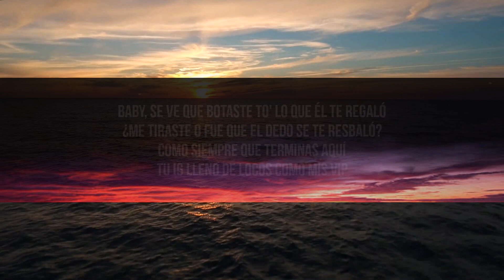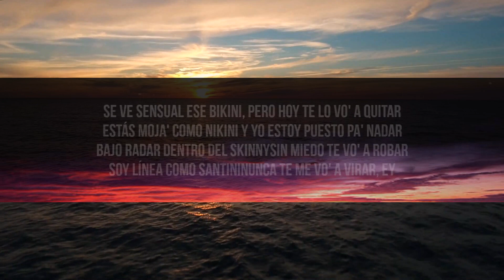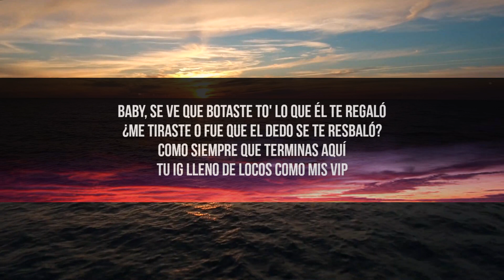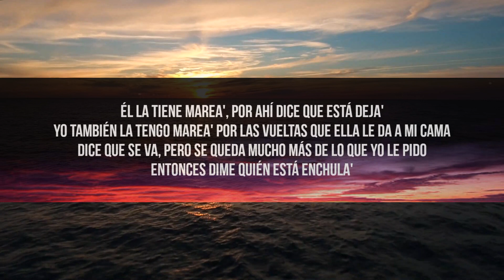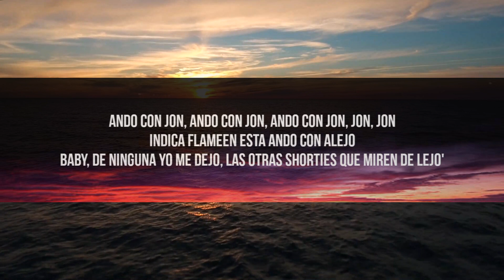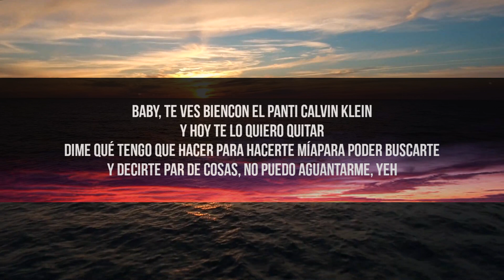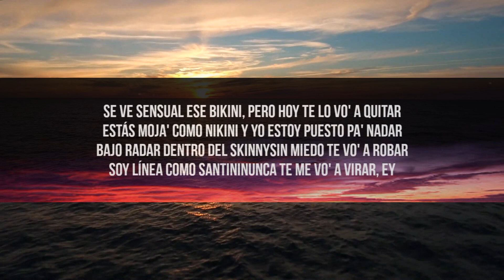Alejo, Feid, Robi Pantysito LetraLyrics | Little Lyrics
Alejo, Feid, Robi   Pantysito LetraLyrics